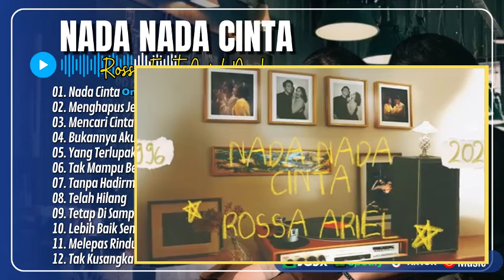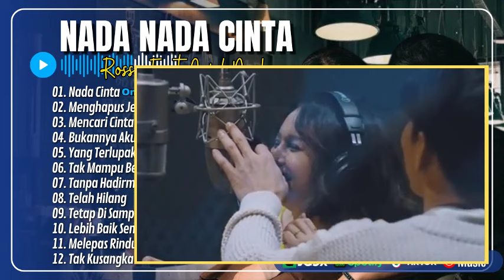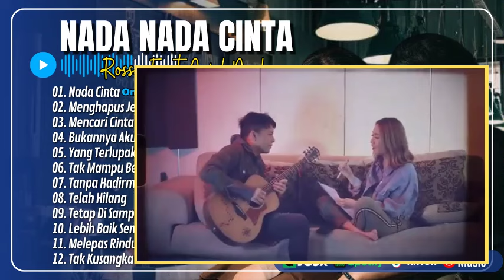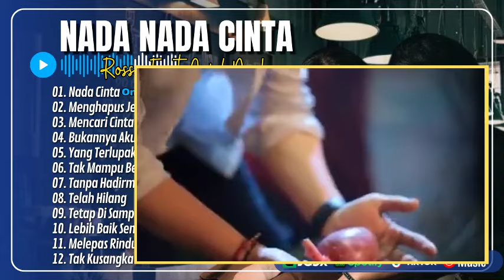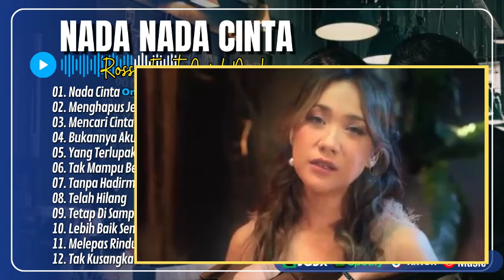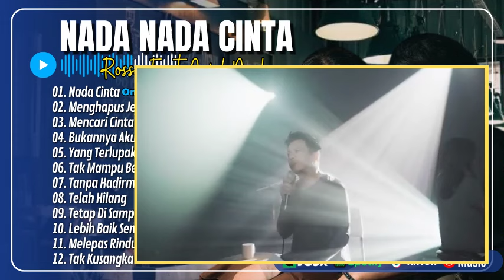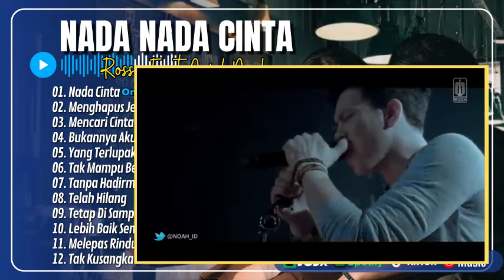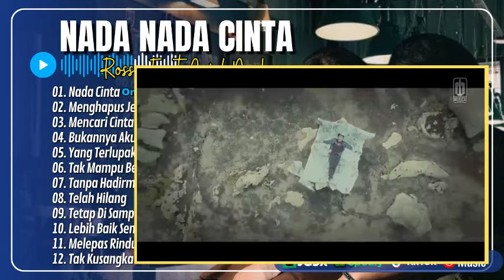ROSSA, ARIEL NOAH - NADA NADA CINTA | MENGHAPUS JEJAKMU | MENCARI CINTA | LAGU POP TERPOPULER 2024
Sumber Lagu dari Channel :
01.  Nada Nada Cinta
02. Menghapus Jejakmu
03. Mencari Cinta
04. Bukannya Aku Takut
05. Yang Terlupakan
06. Lebih Baik Sendiri
07. Melepas Rindu
08. Tak Kusangka
09. Tak Mampu Berucap
10. Tanpa Hadirmu
11. Telah Hilang
12. Tetap Di Sampingmu